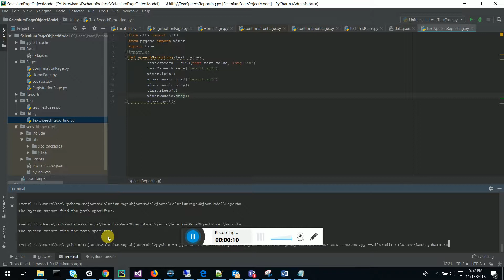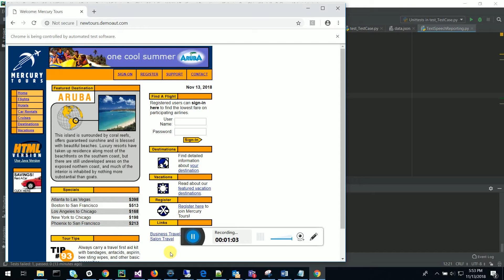Python TTS Demo